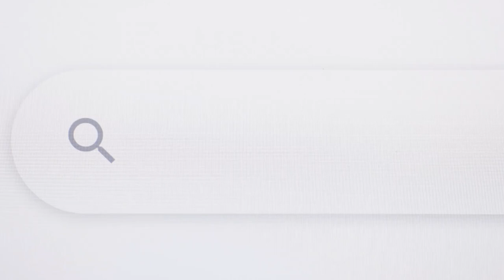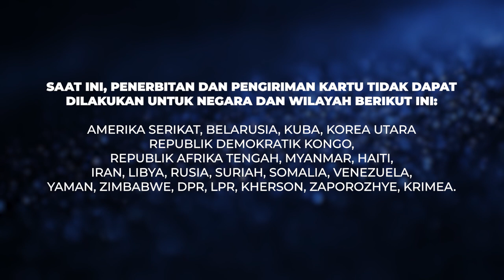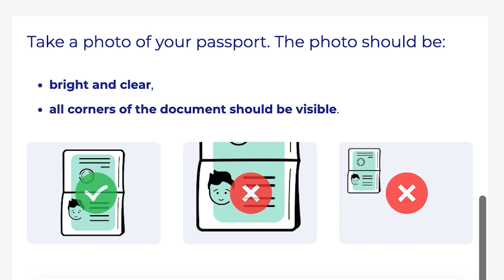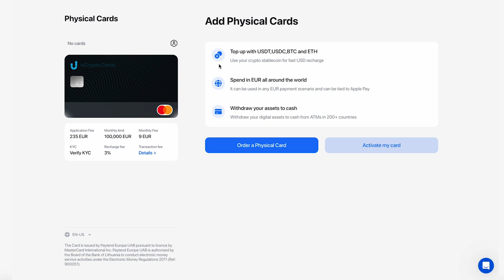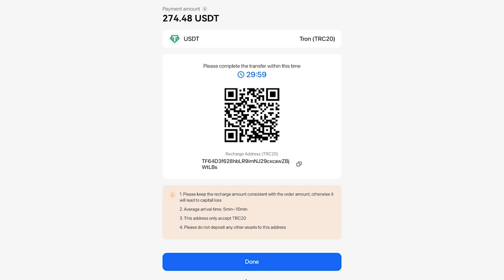Cara mendapatkan Ultima Card: mulai dari mendaftar di website hingga memesan kartu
Video ini menjelaskan secara detail mengenai proses mendapatkan Ultima Card. Kami akan menunjukkan kepada Anda cara mendaftar di website ucrypto.cards, menyelesaikan prosedur KYC, lalu memesan dan membayar kartu fisik.